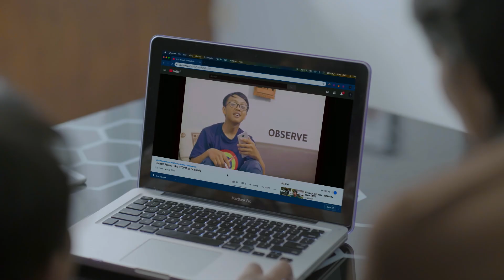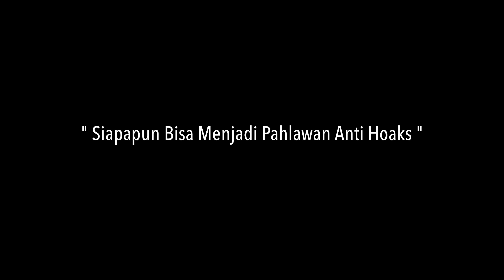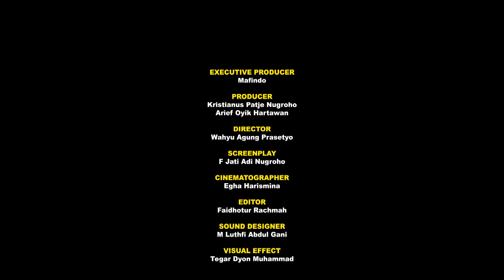Keluarga Anti Hoax Episode 5: "Stop!"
Demonstrasi dilangsungkan di depan pabrik Mahapati. Mereka marah karena termakan rumor yang menyesatkan. Para pendemo ingin pabrik tutup dan dibakar!

Mama, Fina dan Doni semakin kewalahan menumpas pasukan Hoax yang semakin kuat di sosmed.

Apakah Keluarga Anti-Hoax mampu mengatasi kekuatan pasukan Hoax? Saksikan episode akhir Keluarga Anti-Hoaks ini.